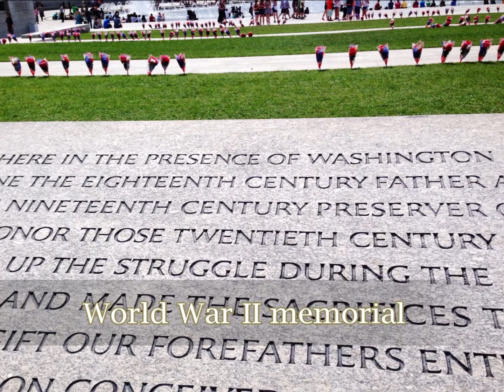Exploring Washington D.C. Vlog || Memorial Day Weekend || Gita's Gorgeous World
Washington DC Vlog:
This video is about my trip to Washington DC, the capital of the United States of America. We took a road trip from our home in Pennsylvania down to Washington DC to spend a Memorial Day weekend getaway! We stayed at the Hotel KEY BRIDGE MARRIOTT.  We had such a wonderful experience here.
Metro is the best way to reach Washington DC if you are staying in suburban areas. Smithsonian metro station the nearest metro station for Washington Monument, National Mall, Holocaust museum, White House and other important tourist attractions.

MY VLOGGING GEAR :
GoPro Hero 8
Canon Power Shot
Mobile Samsung Note10
Boya Microphone
Tripod Kodak T210
Gorilla Tripod
Mobilife Bluetooth Extendable Selfie Stick
LED Ring
Mac Book Air